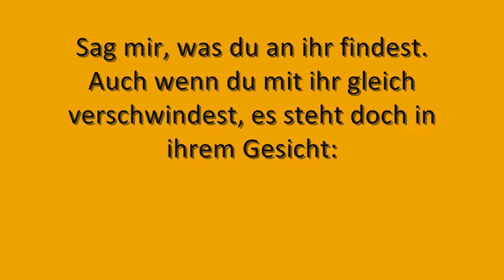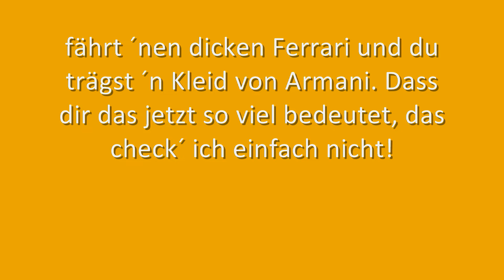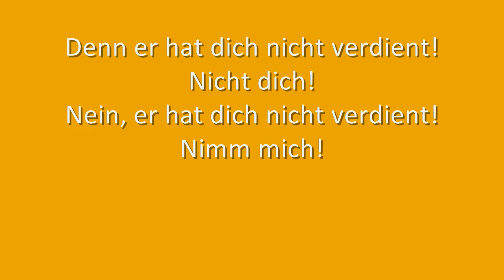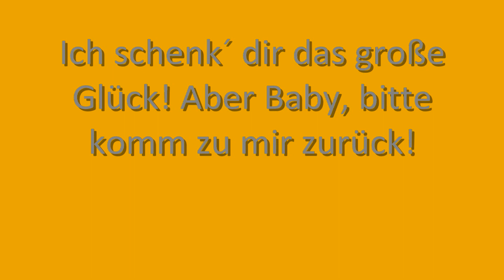Matthias Reim & Michelle Nicht verdient Mit Text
Weiß = Matthias Reim
Schwarz = Michelle
Grau = beide